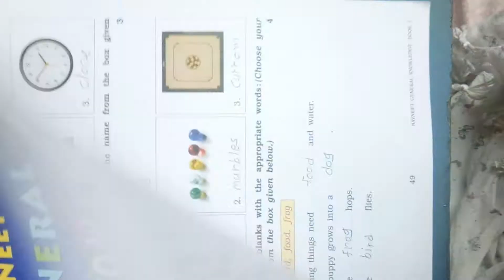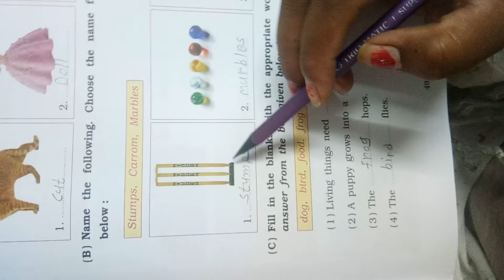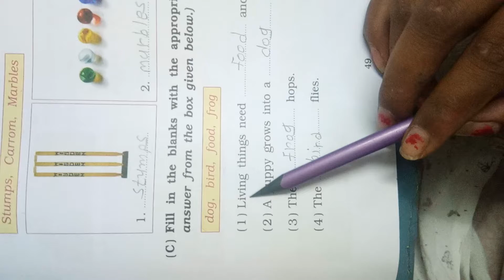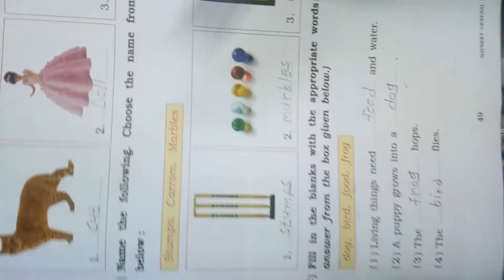std 1 G k